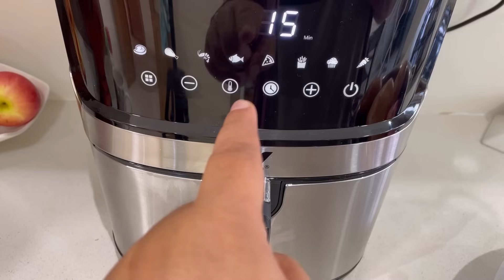وأخيرا خديتها😱 يومياتي من الصباح الليل بطاطس معمرة مخيمرات معمرين بدون لحوم جبت ليكم همزة الهموز 🤭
رابط انستغرام بائعة الايرفراير و المكنسة الكهربائية

رقم الهاتف التوصيل لجميع المدن

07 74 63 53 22